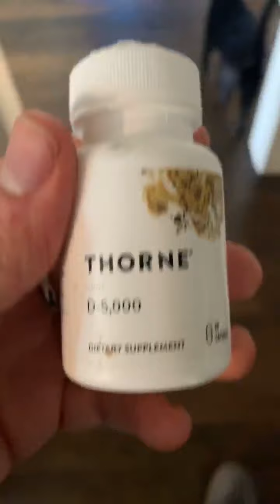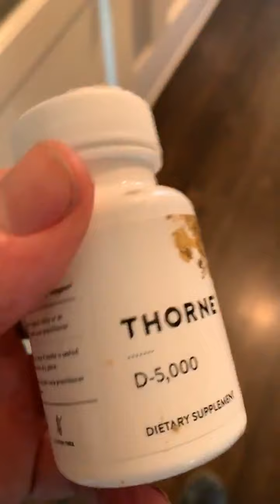Marc Maron Instagram Live 10/15